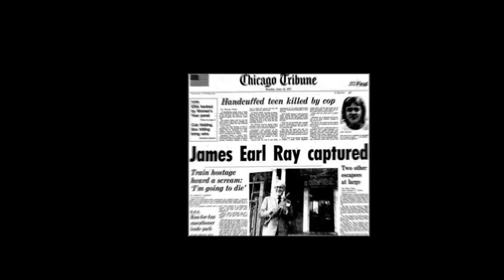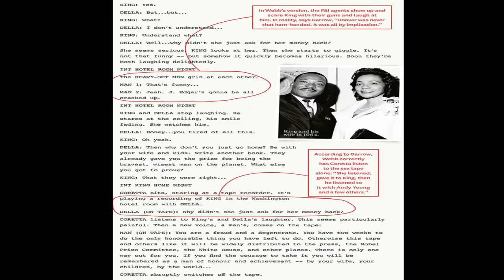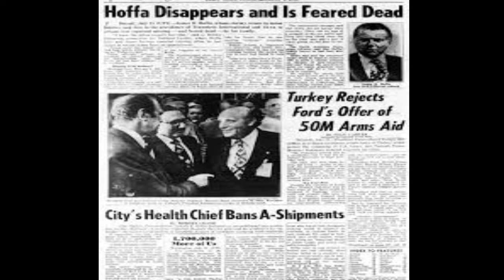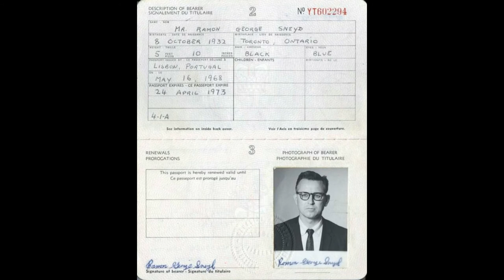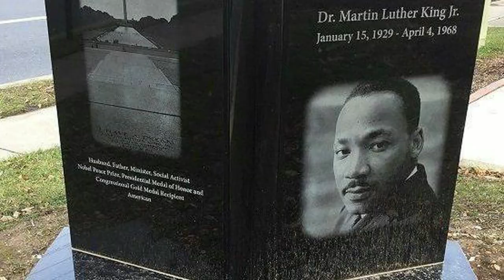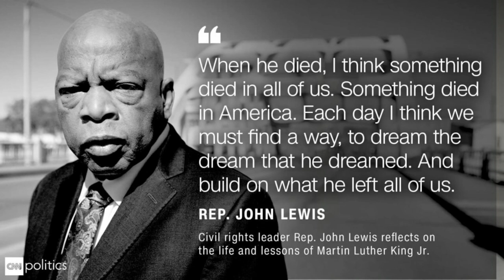Who killed Martin Luther King Jr.? His family believes James Earl Ray was framed.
In the five decades since Martin Luther King Jr. was shot dead by an assassin at age 39, his children have worked tirelessly to preserve his legacy, sometimes with sharply different views on how best to do that. But they are unanimous on one key point: James Earl Ray did not kill Martin Luther King.

For the King family and others in the civil rights movement, the FBI’s obsession with King in the years leading up to his slaying in Memphis on April 4, 1968 — pervasive surveillance, a malicious disinformation campaign and open denunciations by FBI director J. Edgar Hoover — laid the groundwork for their belief that he was the target of a plot.